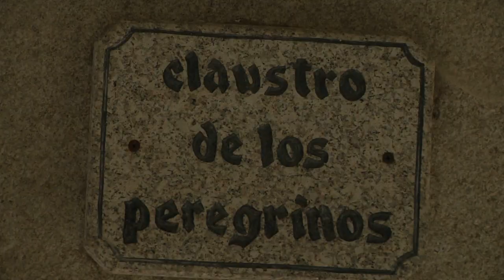Monasterio de Sobrado dos Monxes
Fue el padre San Bernardo de Claraval quien confió, en el año 1142, a una comunidad de monjes cistercienses, la tarea de erigir este formidable monasterio en el sitio de una antigua iglesia benedictina construida en el siglo X. Modificado y restaurado varias veces, especialmente en los siglos XVII y XVIII, el conjunto monástico fue abandonado por los monjes en 1834 tras la promulgación de leyes de expropiación de los bienes de la Iglesia. Después de unas importantes obras de restauración realizadas en 1954, el templo dará la bienvenida a una nueva comunidad de monjes en 1966. Dentro de este impresionante monumento, pasamos por el claustro de los peregrinos, luego el de los Medallones antes de acceder a los diversos espacios monásticos: una impresionante cocina y la sala capitular (ambas de la época medieval); la iglesia barroca, la sacristía y, sobre nuestras cabezas, suntuosas cúpulas ricamente ornamentadas, en particular la del crucero, así como una pequeña capilla con dos sarcófagos.